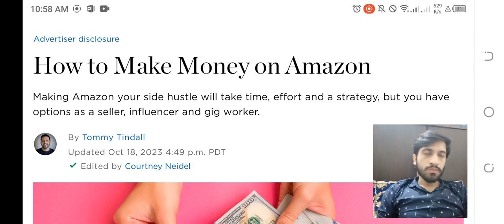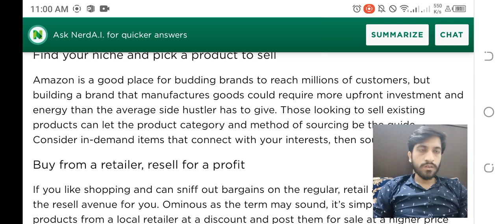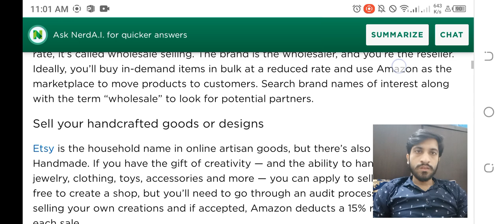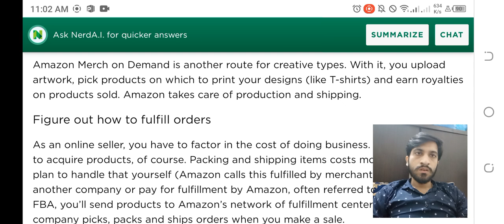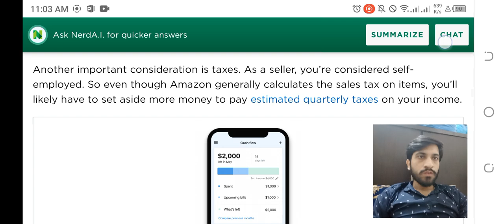How to make money on Amazon